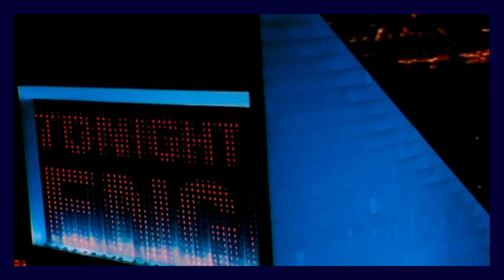Retro Mix 13 The Venga Boys Mixed By KS Productions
Retro Mix 13
1) Were going to ibiza
2) Uncle john from Jamaica
3)Shalala lala
4) Up & Down
5) Boom Boom Boom Boom
6) Kiss (When the sun Don't Shine)
   Mixed By Kevin Sweeney